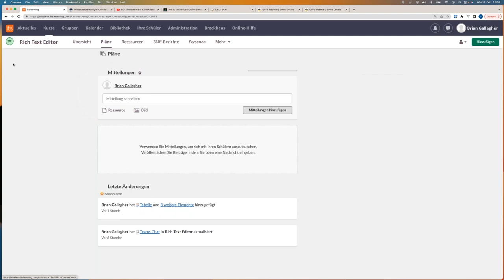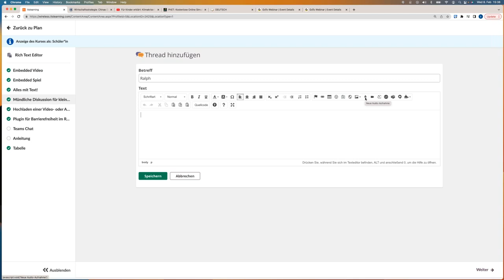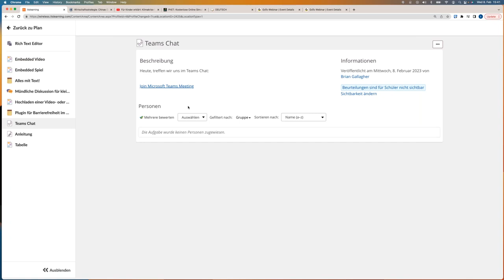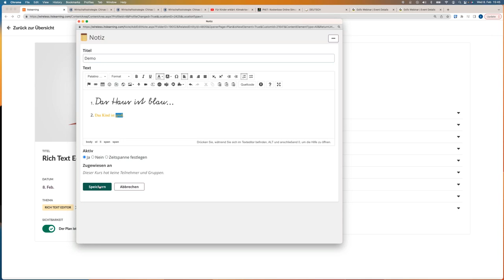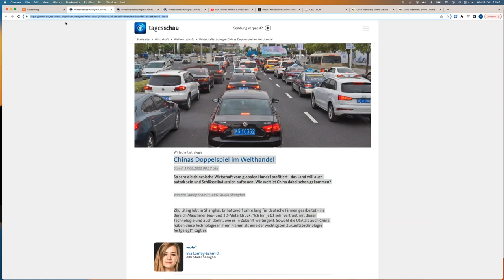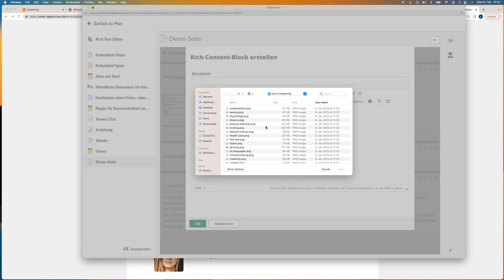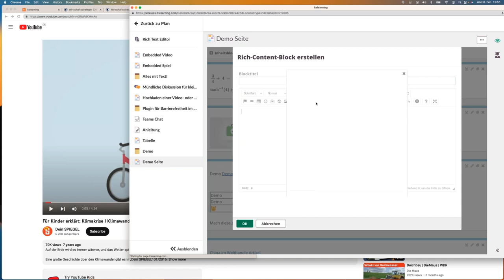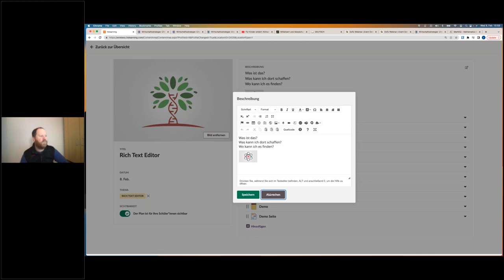itslearning Online Seminar: Der richtige Umgang mit dem Rich-Text-Editor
In diesem Video zeigen wir Ihnen verschiedene Möglichkeiten, den Rich-Text-Editor in itslearning für Ihren Unterricht zu nutzen.

Mit dem Rich-Text-Editor kann man unter anderem Fotos, Audio-/Videoaufnahmen und mathematische Formeln in itslearning hinzuzufügen. Dieses kurze Webinar dient Ihnen dazu, alle Nutzungsmöglichkeiten des Rich-Text-Editors kennenzulernen und diesen optimal einsetzen zu können.

Um Sie bestens in Ihrer Arbeit mit itslearning zu unterstützen, geben wir in der nächsten Zeit einige kostenfreie Online-Seminare. In diesen Trainings stellen wir Ihnen wichtige Neuerungen vor und geben wertvolle Tipps. Schauen Sie doch gern mal hier vorbei und suchen Sie sich die passenden Themen und Termine heraus

Natürlich nehmen wir uns in den Events Zeit, auf Ihre Fragen einzugehen. Die Seminare sind auch eine tolle Möglichkeit, sich untereinander zu vernetzen und neue Kontakte zu gewinnen. Sie sind ganz herzlich dazu eingeladen.

Wir haben alle Termine auch in einem übersichtlichen Kalender für Sie zusammengefasst, den Sie hier finden

Wir freuen uns auf Sie und senden herzliche Grüße!

Ihr itslearning-Team